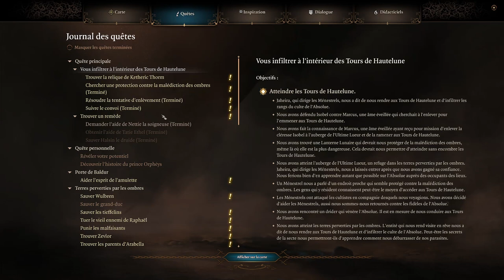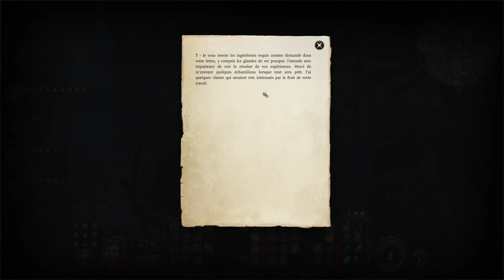BALDUR'S GATE 3 - COOP - EP33 - Tout abus d'alcool ... [FR]